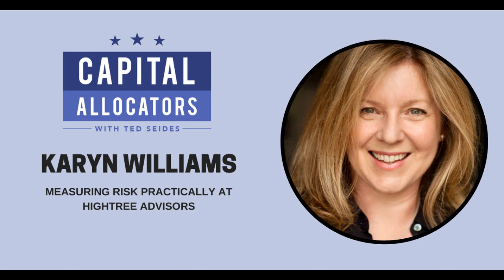Karyn Williams – Measuring Risk Practically at Hightree Advisors (Capital Allocators, EP.163)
Karyn Williams is the founder of Hightree Advisors, a new independent consultant that is helping organizations improve the effectiveness of their invested assets through practical quantitative metrics of risk.  Karyn is an engineer by training, who previously was a partner at Wilshire Associates, CIO of Farmers Insurance Group, and head of client solutions at hedge fund Two Sigma

Our conversation covers the early days of financial engineering, taking lessons to portfolio analytics at Wilshire Associates, and discovering a disconnect in theory and practice with mean-variance optimization and the application of early factor models.

We then turn to Karyn’s applying risk frameworks and factors at Farmers Insurance, joining Two Sigma, and creating Hightree to help institutions measure risk practically.